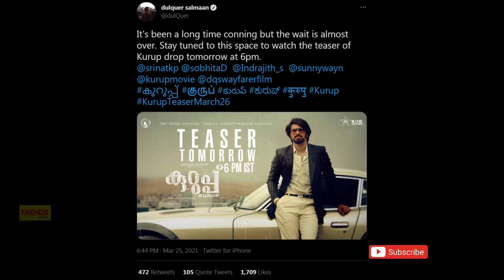Film Talk | Valimai & Karnan Release, Godzilla vs Kong Boxoffice, Karthi 23, Kurup,Sulthan | Updates